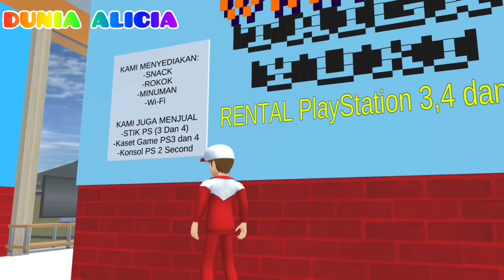Monster Gunting ✂️Raksasa Ubah Org2 Jadi Kertas Yuta Mio Bolos Sekolah Main PS Terkutuk😱 | Sakura